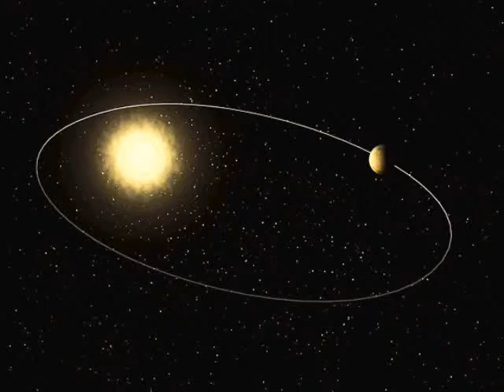(_DJ GABRIEL_) YO TE ESPERARE.wmv